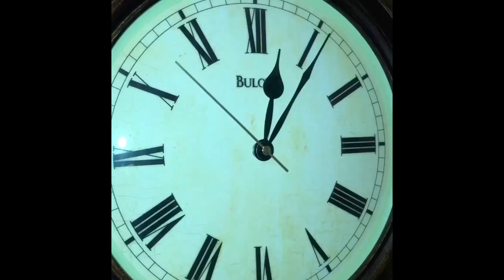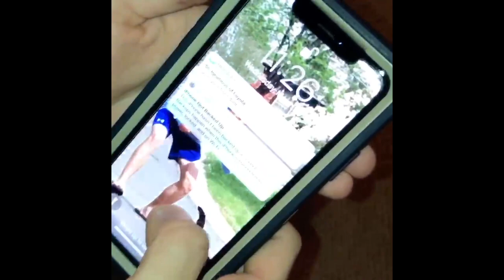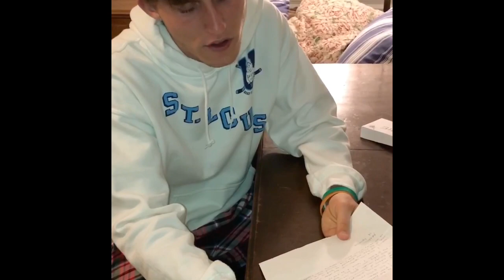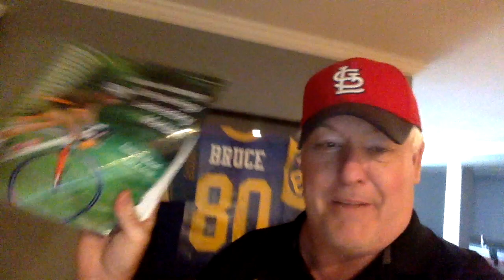Faculty Feature - Mr. O'Keefe